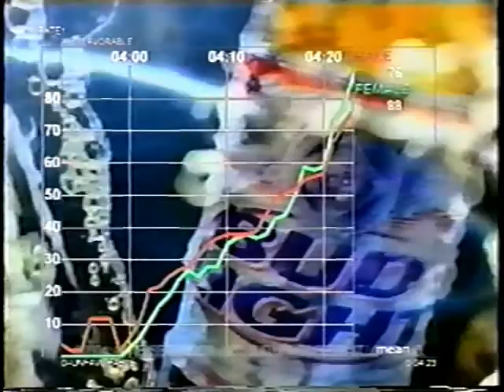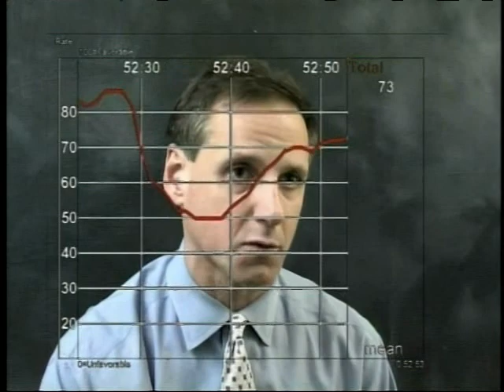What We Do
It's not what you say, it's what they hear.

Sending a message is easy.

Truly communicating something - so that it resonates, sways opinion, motivates, changes minds, makes the sale - that's hard. And at maslansky luntz + partners, that's our specialty.